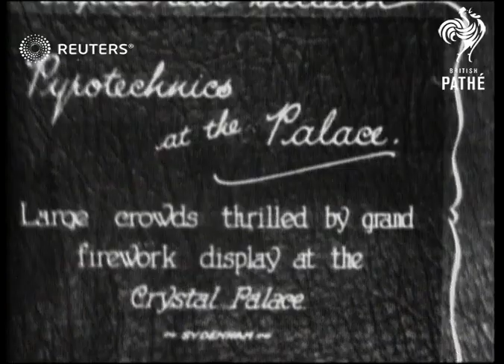England: Fireworks at Crystal Palace (1931)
England: Fireworks at Crystal Palace

Full Description:

Large crowds thrilled by grand fireworks display at the Crystal Palace
Background: England: Fireworks at Crystal Palace